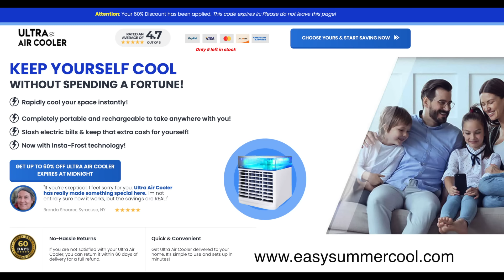What Are THE SOULLESS?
With your support L.A. can continue creating powerful documentary films that uncover the truth